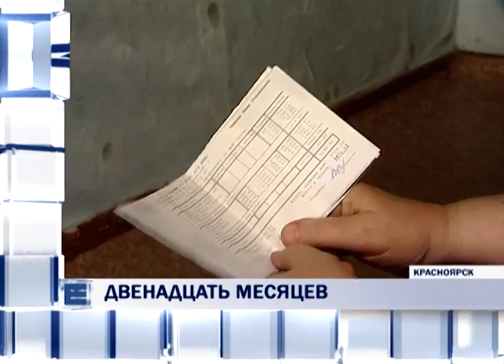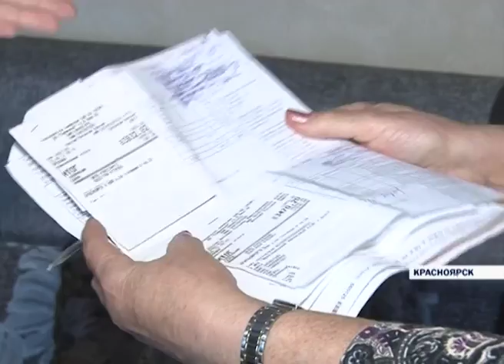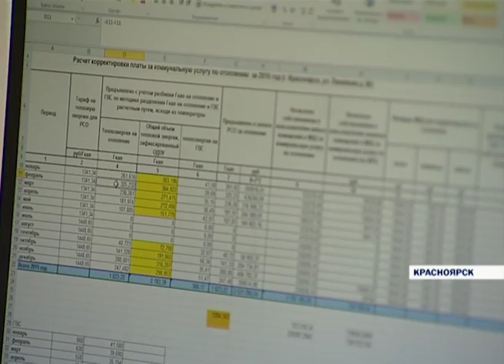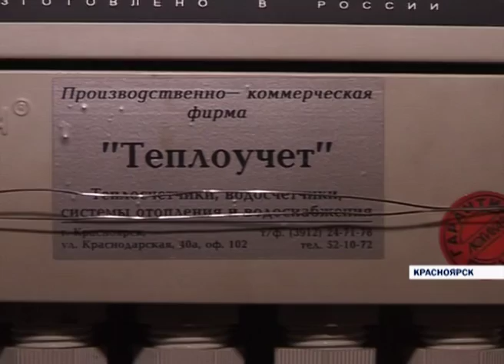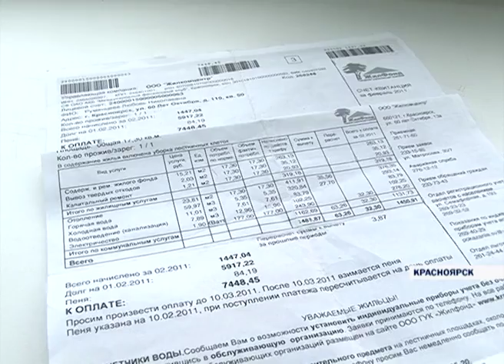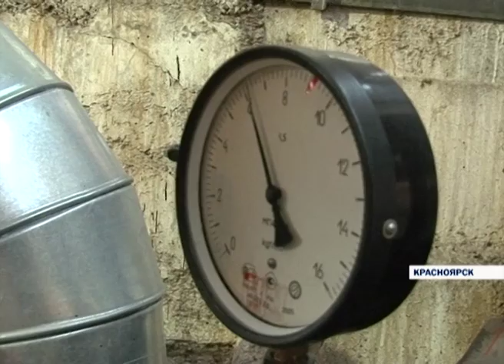Итоги от 17.07.16 (Часть 1)